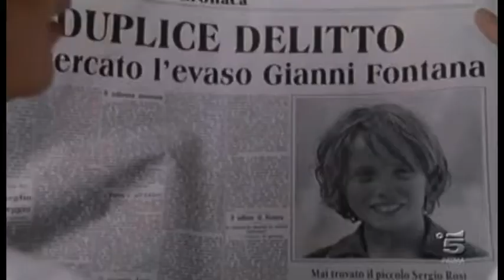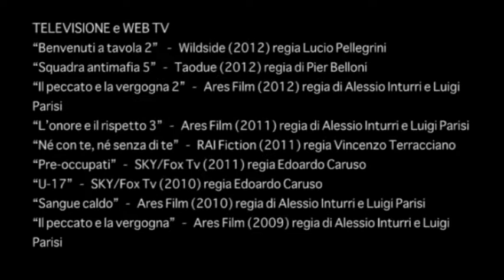Showreel Toni Brundu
Agenzia Balthazar Management srl